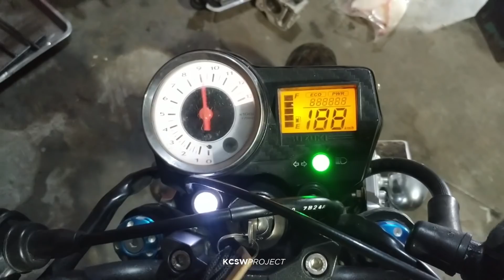SUKA HEREX? WAJIB NONTON DEH | KCSW PROJECT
Yang ingin belanja spare part, kaos, jaket, dan barang lainnya bisa langsung cek toko online berikut:

DONT FORGET LIKE KOMEN!!